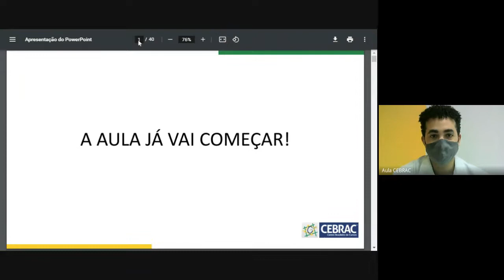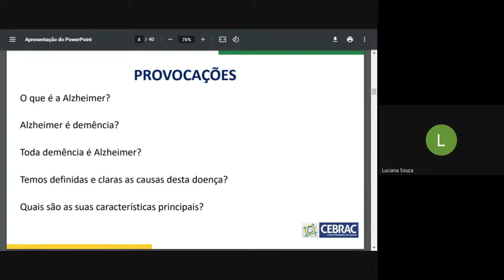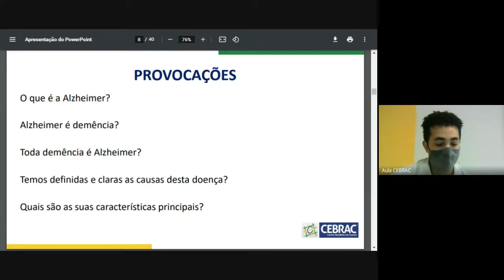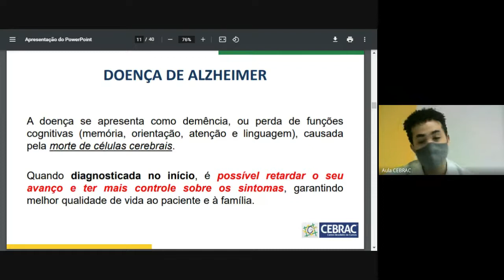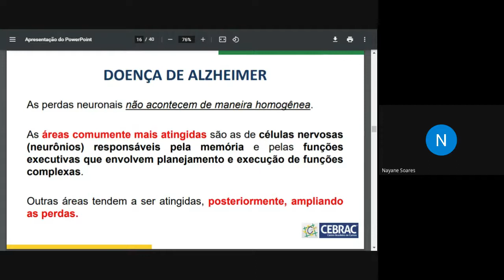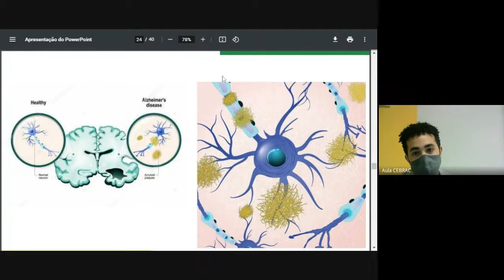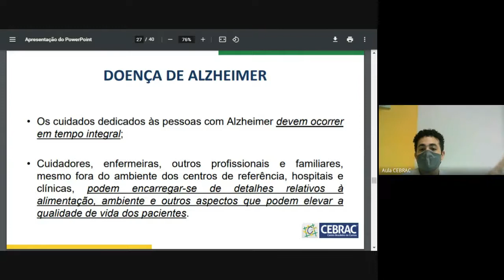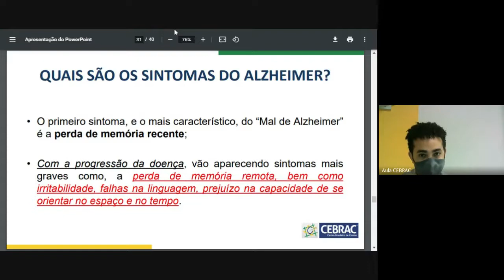WORKSHOP SAÚDE E BEM-ESTAR - POR QUE ALGUMAS PESSOAS DESENVOLVEM ALZHEIMER? - 01